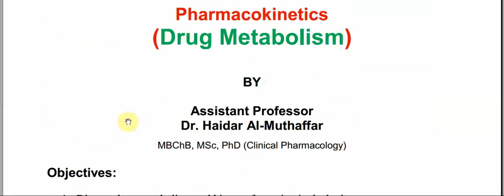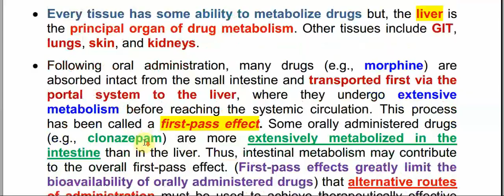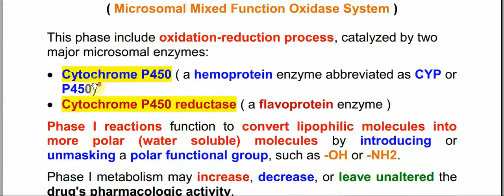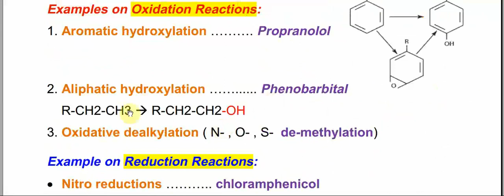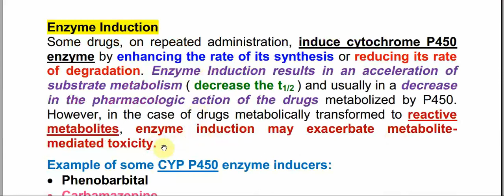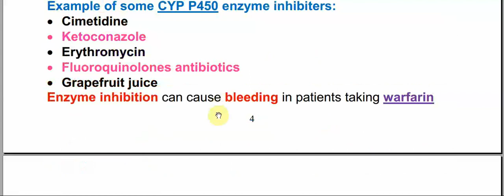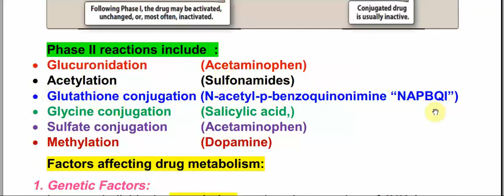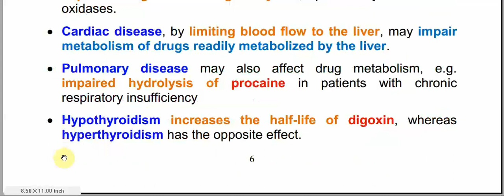Unit one pharmacology: Drag Metabolism